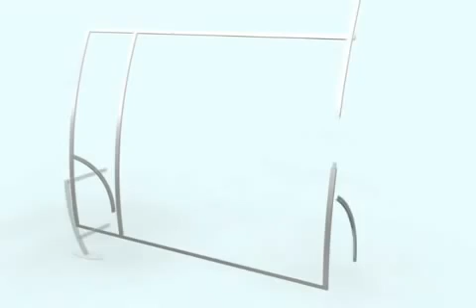Magellan Miracle Portable Trade Show Display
Expect less, much less from the Magellan Miracle Trade Show Display. The Magellan Miracle weighs less, costs less, and assembles in less time than other portable exhibit displays. Constructed with durable and lightweight MODUL aluminum extrusions and tension fabric graphics, the Miracle offers upscale hybrid design at a fraction of the cost of typical custom modular displays.

American Image Displays
4054 148th Ave NE